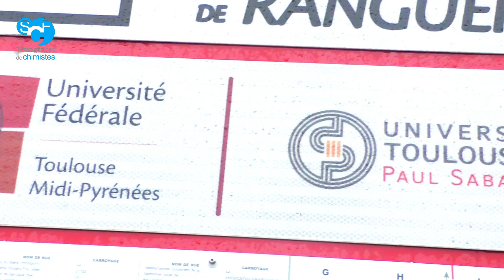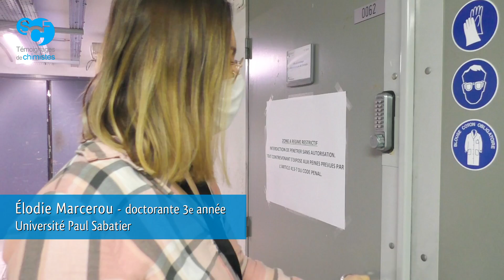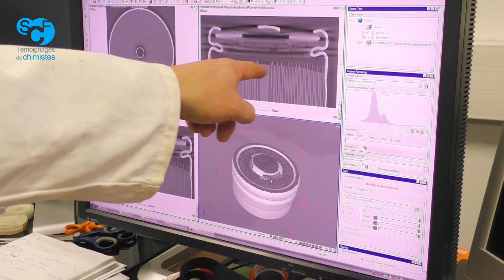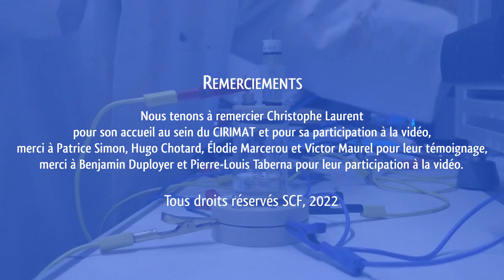Témoignages de chimistes au CIRIMAT (Université Paul Sabatier - Toulouse) : le stockage de l'énergie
Au CIRIMAT (Centre Inter-universitaire de Recherche et d’Ingénierie des Matériaux - Université Paul Sabatier, Toulouse), l'équipe du professeur Patrice Simon (Prix Pierre Süe 2019 de la SCF) étudie et développe des systèmes de stockage de l'énergie tels que les batteries et les supercondensateurs. Ils utilisent en particulier des systèmes à base d'un carbone très poreux, qui permet d'augmenter la densité d'énergie stockée.
Les doctorants Hugo Chotard, Élodie Marcerou et Victor Maurel décrivent leurs sujets de thèse et leur intérêt sur cette thématique phare de la transition énerégique qu'est le stockage énergétique.